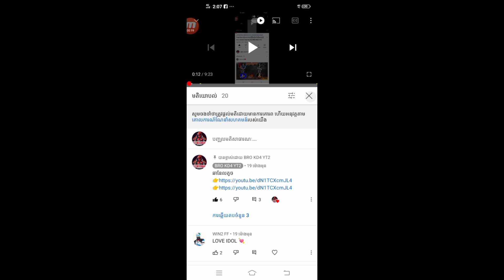Free fire របៀបយកស្គីន M1887 ចេញថ្មីងាយៗស្អាតណាស់ចាំអីទៀត Event skin M1887 By BRO KD4 YT2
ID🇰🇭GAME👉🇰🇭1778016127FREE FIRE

🙏អគុណអលប្រូអលសីសសំរាប់កាតាមដានវីដីអូរបស់ខ្ញុំបាទ។
ខ្ញុំមានតែលើកដៃដប់អរគុណបងប្អូនទាំងអស់គ្នា❤️❤️🙏🙏

Welcome to Channels, BRO KD4 YT2
●▬▬▬▬▬▬▬▬ஜ۩۞۩ஜ▬▬▬▬
▓▓▓▒▒▒░░░BRO KD4 YT2░░▒▒▒▓▓▓▓
●▬▬▬▬▬▬▬▬ஜ۩۞۩ஜ▬▬▬▬▬▬▬▬●🙏🙏🙏🙏🙏🙏🙏🙏🙏🙏🙏🙏🙏
In My channel is contents with:
1. Video gaming
2. Teaching how to play game
3. Education Technic
4. Selling the Heroes game
5. Funny in game

KBKNGAMING KH Daily Game Visa Chun
Makara Gamer Bro Hong Gaming HH8
CHAN MUNY UDiEX2 CGGG

Idol Cambodai🇰🇭
Bro VD Gaming
Makara Gaming
BroHongGaming...យូធូបស្រុកខ្មែរគាំទ្រទាំងអស់❤️
idol បរទេស